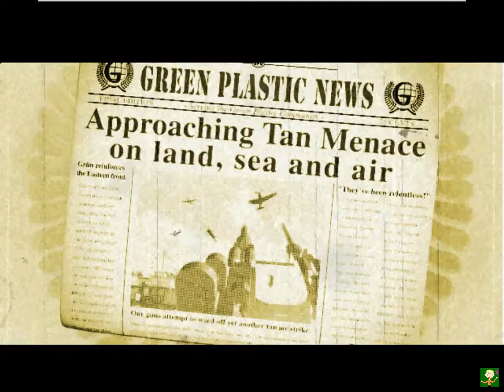[PC] Army Men: World War (XXI век / GSC). Русская версия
Army Men: World War (XXI век / GSC). Русская версия